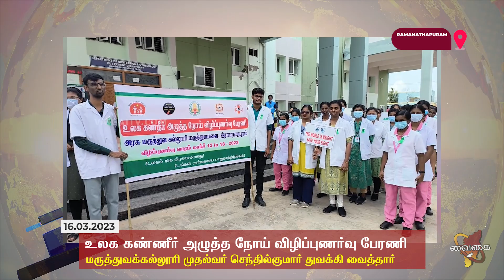ராமநாதபுரம் அரசு தலைமை மருத்துவக்கல்லூரி மருத்துவமனையில் கண்அழுத்த நோய் குறித்த விழிப்புணர்வு பேரணி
ராமநாதபுரம் அரசு தலைமை மருத்துவக்கல்லூரி மருத்துவமனையில் உலக கண்நீர் அழுத்த நோய் விழிப்புணர்வு பேரணி நடைபெற்றது. பேரணியை இராமநாதபுரம் அரசு மருத்துவ கல்லூரி முதல்வர் செந்தில்குமார் தலைமை தாங்கி கொடியசைத்து துவக்கி வைத்தார்.